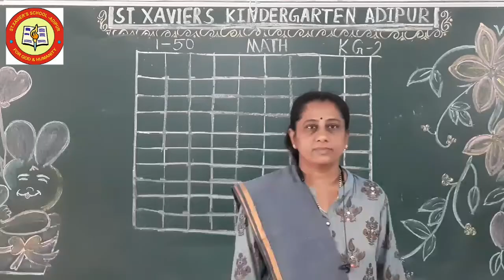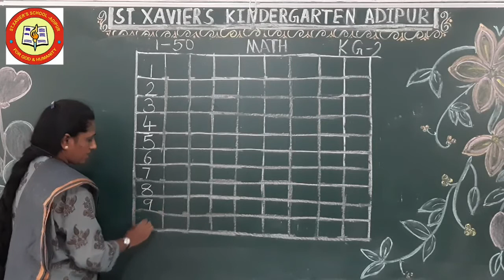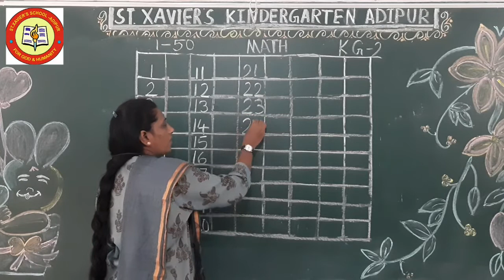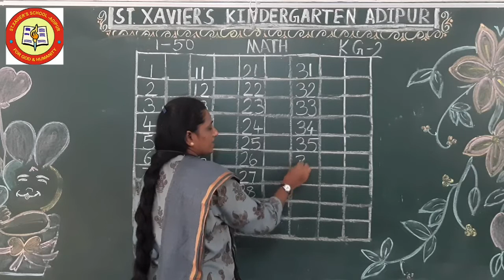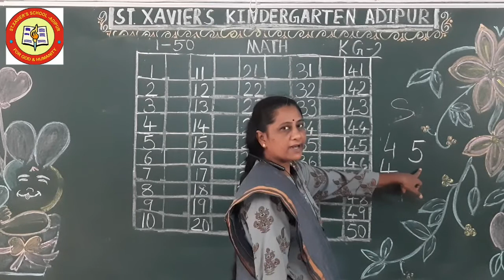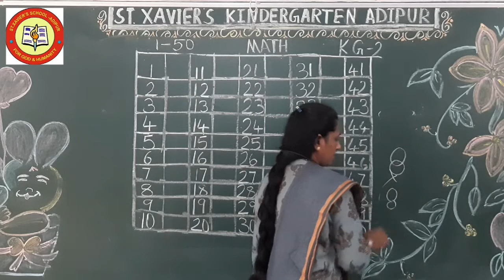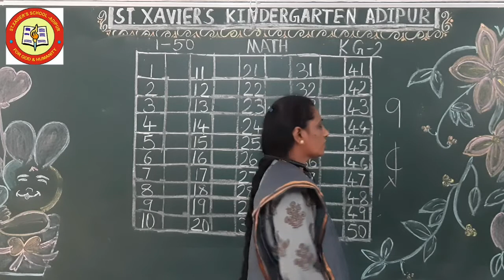STD- K G 2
SUB- MATH
 TOPIC  1 TO 50 WRITTEN